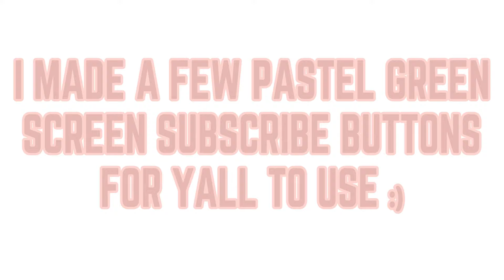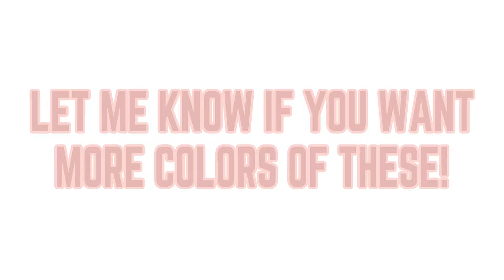free green screen subscribe buttons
𝙷𝚊𝚒𝚒𝚒𝚒 (❍ᴥ❍ʋ)

Welcome or Welcome back to my YT Channel! Hope you like it and can't wait to see yall use it ♡︎

-ᴀᴀɴɴʏᴡᴀᴀʏss-

🌸𝚁𝚘𝚋𝚕𝚘𝚡
     ➪ auruxm

🍭𝚁𝚘𝚋𝚕𝚘𝚡 𝙶𝚛𝚘𝚞𝚙
     ➪ m i I k s h a k e